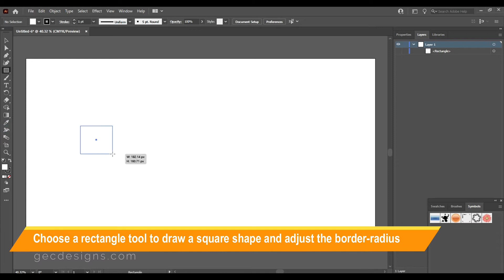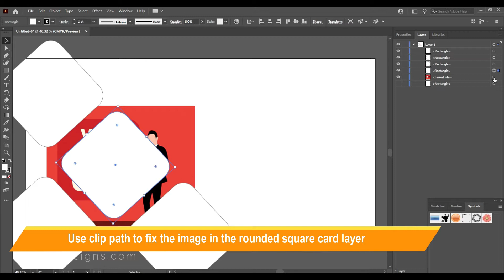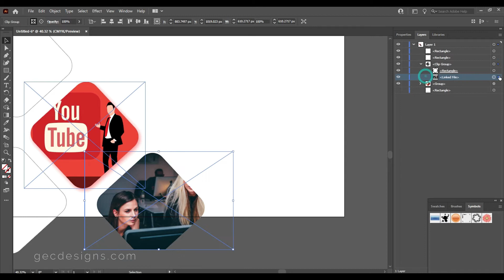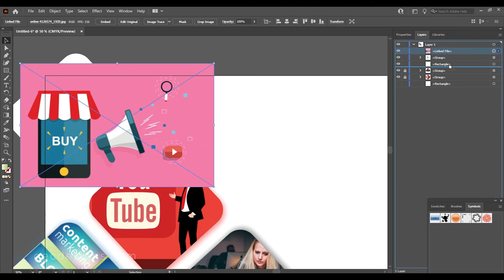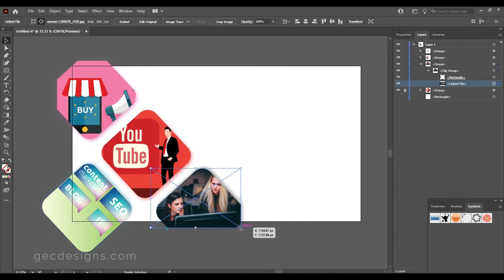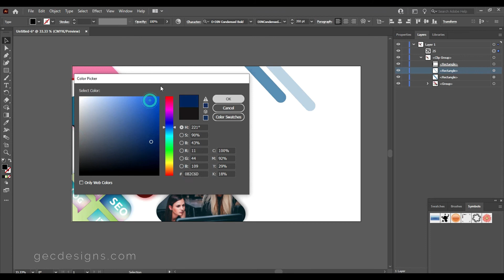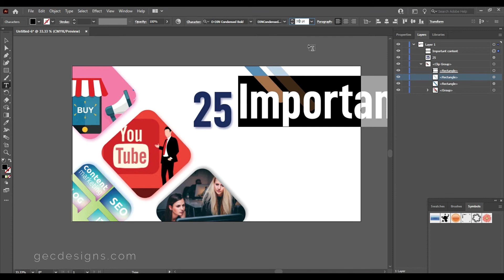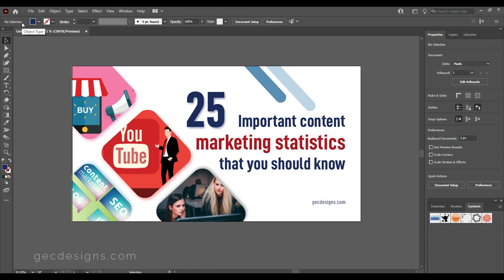How to create social media poster for ad promotion using adobe illustrator?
In this video, you will be learning how to create social media posts for ad promotion using adobe illustrator.